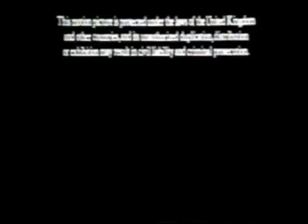Uncle John's Tapes #4 a werid mixed scane tape